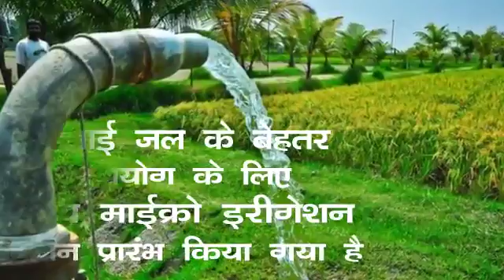तब और अब ......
वर्ष 2003 से पहले @INCMP सरकार में MadhyaPradesh में 7.5 लाख हेक्टेयर भूमि पर सिंचाई होती थी। लेकिन वर्ष 2018 तक भाजपा सरकार के नेतृत्व में प्रदेश में 40 लाख हेक्टेयर भूमि सिंचित हो चुकी है।